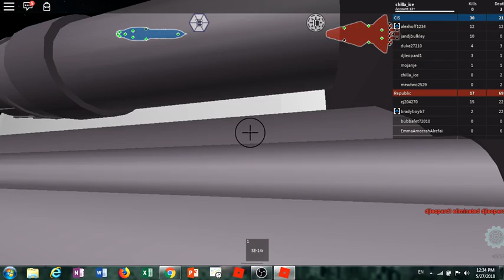Star wars the battle of power